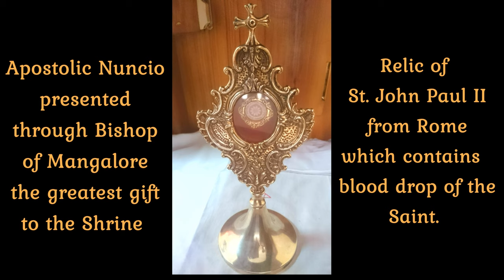St John Paul 2 Shrine Mangalore Bajpe | India's ONLY Shrine | Novena | 4K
Mangalore Tourism: Explore the famous Mangalore tourist places and sightseeing spots for the best Mangalore tour experience.

A shrine built at Bajpe, about 25 km from the city honoring Pope John Paul II, with support of devotees of Mangalore Diocese at a cost Rs 1.5 crore. It was built at the place where Pope addressed a humongous gathering of four lakh plus on February 6, 1986. Holy mass was concelebrated five Bishops - Aloysius Paul D’Souza - Mangalore Diocese, Francis Serrao - Shivamogga Diocese, Gerald Isaac Lobo - Udupi Diocese, Mar Lawrence Mukkuzhy - Belthangady Diocese and Geevarghese Mar Divannasios - Puttur Diocese. The church enshrines an attractive statue of the St Pope John Paul II,  of six feet height. Archbishop Pennachio had given this statue to the diocese. Pope John Paul II had visited cities of India proclaiming peace in 1986 from February 1 to 10. The present Bishop was then the chancellor of the Diocese.  As he had met with an accident three days before the event, Aloysius D’Souza had a glimpse of Pope when he met the sick people on that day in a special area, where he was seated.

A reliquary with a vial of St Pope John Paul’s blood was given to Mangalore Bishop Rt Rev Aloysius Paul D’Souza by Most Rev Salvatore Pennachio, the Papal Nuncio to India, during the blessing of the church on November 27.

February 6, 1986, was very special for Mangaloreans, especially the Christians, with approximately five lakh people gathering at Bajpe to have a glimpse of Pope John Paul II, the first and only Pope to visit Karnataka.
Divine presence Pope John Paul II addressing the gathering during his visit to Bajpe near Mangalore on February 6, 1986. Though the Pope was scheduled to visit Bangalore that year, the venue was changed to Mangalore, also known as the “Rome of the East,” as the atmosphere in Bangalore was not conducive.
People cutting across religious and caste lines thronged the venue, near the Bajpe airport, from every nook and corner of the State and outside the State, for the only engagement of the Pope in Karnataka.
‘People saw God’Many people who had witnessed the historic event attended the special mass on Sunday.

Pope John Paul II (Latin: Ioannes Paulus II; Italian: Giovanni Paolo II; Polish: Jan Paweł II; born Karol Józef Wojtyła18 May 1920 – 2 April 2005) was the head of the Catholic Church and sovereign of the Vatican City State from 1978 until his death in 2005. He was elected pope by the second papal conclave of 1978, which was called after Pope John Paul I, who had been elected in August to succeed Pope Paul VI, died after 33 days. Cardinal Wojtyła was elected on the third day of the conclave and adopted the name of his predecessor in tribute to him. John Paul II is recognized as helping to end Communist rule in his native Poland and eventually all of Eastern Europe, Including Central and Southeast Europe.

Shot on: GoPro Hero 7 Silver & DJI Spark.

💙 LOVE 💙